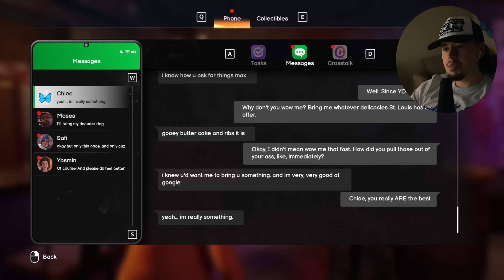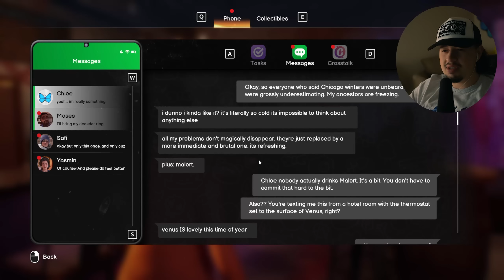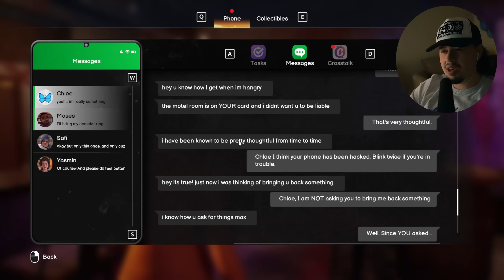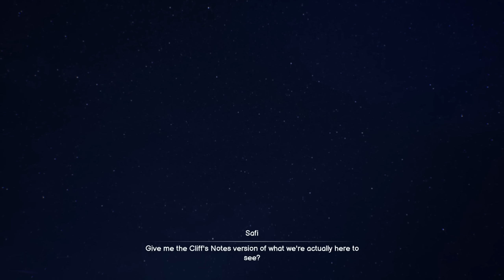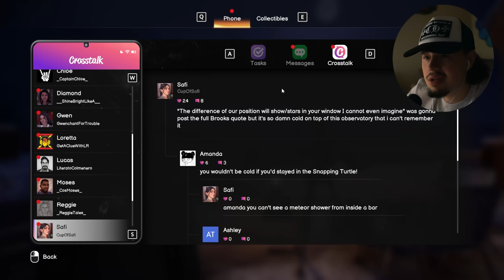I don't get why everyone is hating on this.. | Life is Strange: Double Exposure #1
Life is Strange: Double Exposure Part 1 to chapter 1!